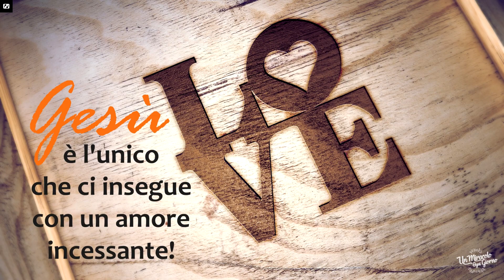Ama Dio con tutte le tue forze!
Dio promette di prendersi cura di noi completamente, totalmente, perfettamente: è il suo scopo. Perché questa promessa si realizzi, anche noi dobbiamo fare la nostra parte: amare Dio.
Nel suo grande amore, Dio non cessa di essere buono con chi non lo ama. Tuttavia, chi lo ama gli permette di andare ancora più in profondità con il suo amore! "
Dio conosce le tue debolezze e le tue mancanze, ma l'unica cosa che conta veramente per Lui è che ti tieni stretto/a a Lui!
Eric Célérier